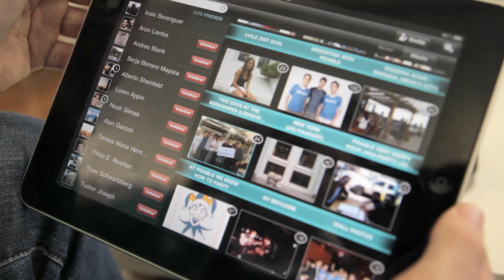NEW YORK CITY. MAKE IT HERE., featuring Pixable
From MIT to SoHo, Pixable is a New York City tech startup that enables users to manage their online photos with a powerful set of features centered around photo search, aggregation, editing, and photo-product creation. Pixable was the first tenant to graduate from NYU-Poly and NYCEDC's 160 Varick Street Incubator and recently received $3.6 million in a new round of funding.